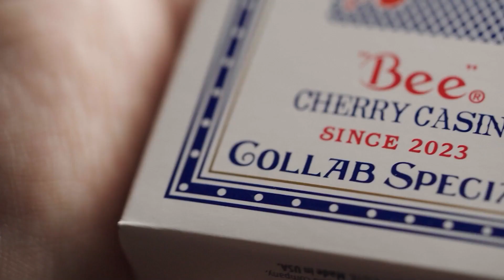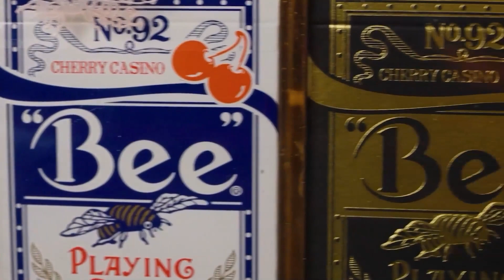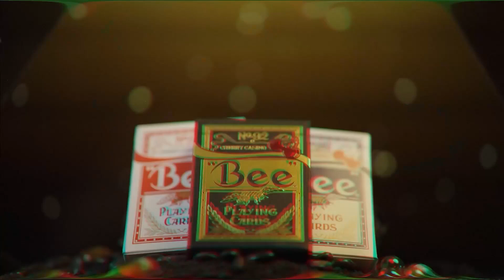噓迷子:HimitsuMagic--Limited Bee X Cherry 3 deck Set (Blue, Red and Black) Playing Cards